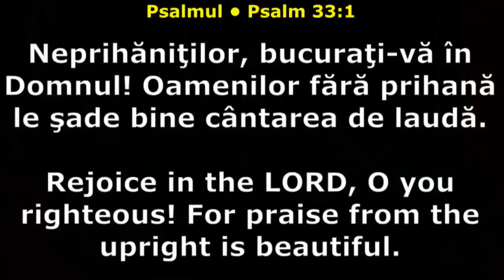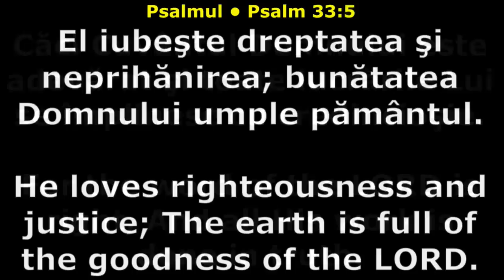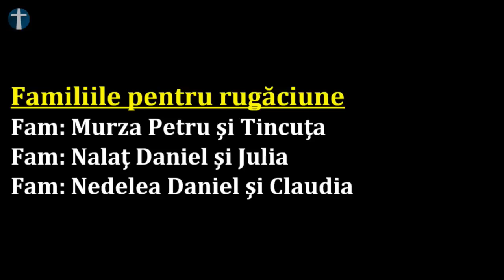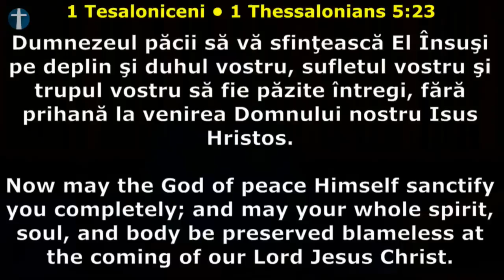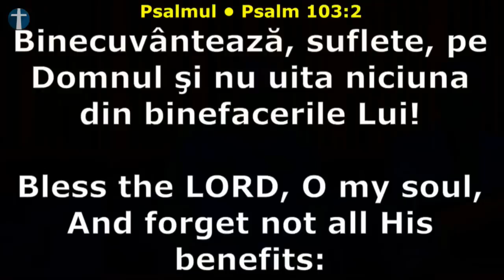Duminică 7 Aprilie 2019 seara: Laudă și Închinare